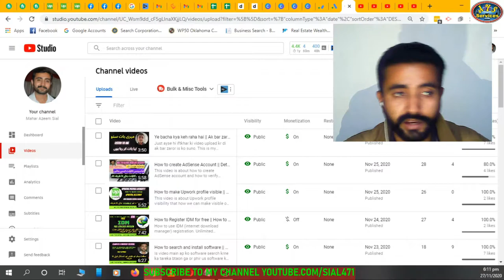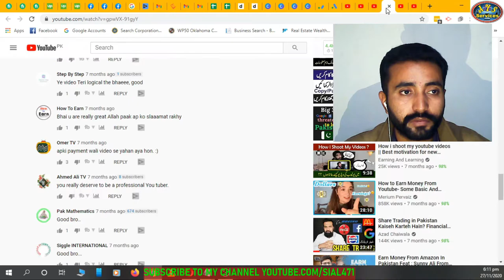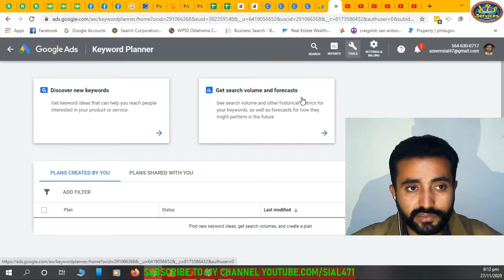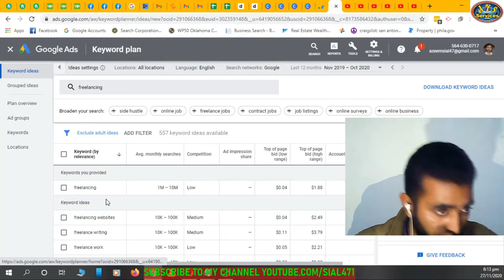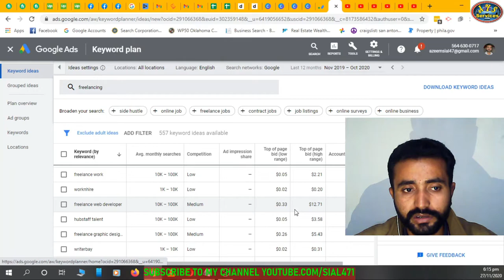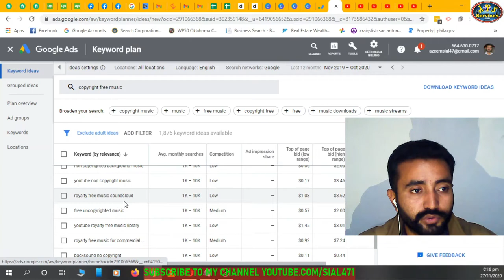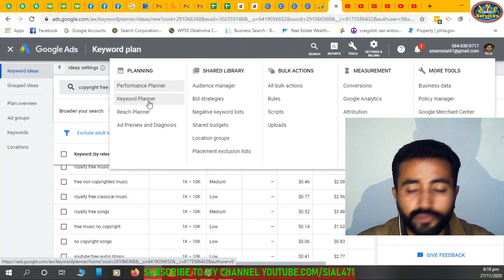Where To Find Best Keywords For YouTube || YouTube Seo || Increase YouTube Traffic and Revenue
Dosto Aaj Ki Is Video Me Maine Aapko Google Keyword Planner Ko Use Karna Sikhaya Hai Is Tutorial Me Aap Keyword Research And Youtube Video Ke Liye ache Revenue Wale Keyword Ke Bare Learn Karenge Ummeed Hai Aapko Ye Video Bahut Pasand Aayegi.